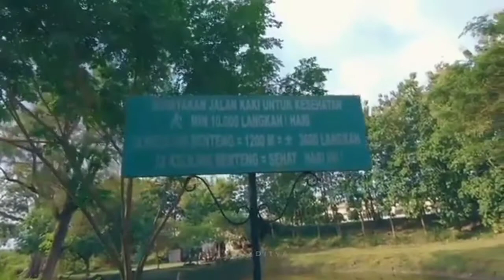Rasikin - Benteng pendem